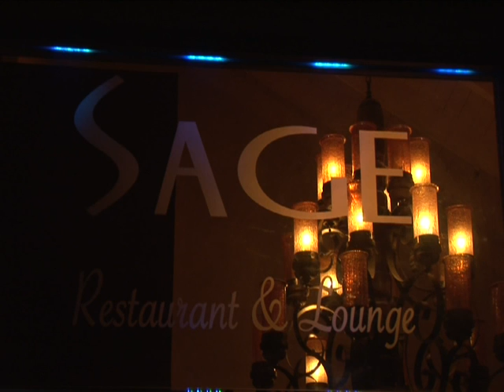Sage Showcase:Taji 10/2009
Taji performs a Universal Style Bellydance show--Veil intro, fast, 6/8, drum and 9/8.